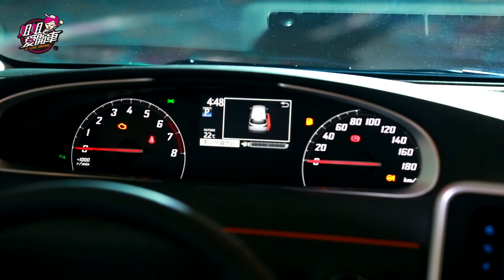TOYOTA SIENTA 小改款上市64.9萬元起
TOYOTA SIENTA自2016年在台灣上市以來，短短三年即創下43,000輛的銷售佳績，這次小改款，除了外觀造型更年輕，內裝質感、機能性也有提升。尤其在安全方面也導入PKSB防碰撞輔助系統、PVM環頸影像系統、盲點偵測、後方車側警示系統等。
沈慧蘭